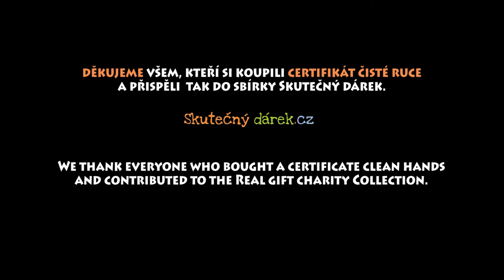Mytí rukou zachraňuje životy/Handwashing saves lives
Umývání rukou mýdlem a vodou může snížit úmrtí na průjmová onemocnění až o 50 %. Díky české neziskovce Člověk v tísni se ženy na severu Jižního Súdánu učí správnou hygiene. Češi tu pomáhají od roce 2013.

Děkujeme všem, kteří přispěli do sbírky Skutečný dárek. Projekt byl také podpořen z fondů Evropské komise a z prostředků České rozvojové agentury a Ministerstva zahraničních věcí ČR v rámci Programu zahraniční rozvojové spolupráce ČR.

Washing hands with soap and water could reduce diarrheal disease-associated deaths by up to 50 %. Thanks to Czech NGO People in Need, the women in the north of South Sudan learn of necessity to handwashing and other hygiene practices. The Czechs have been helping since 2013.

This project was supported by the European Commission, the Czech Developmental Agency and the Ministry of Foreign Affairs of the Czech Republic through the Program of Foreign Developmental Cooperation.